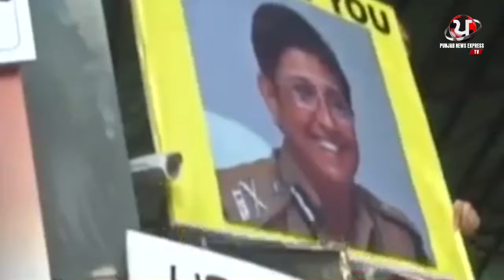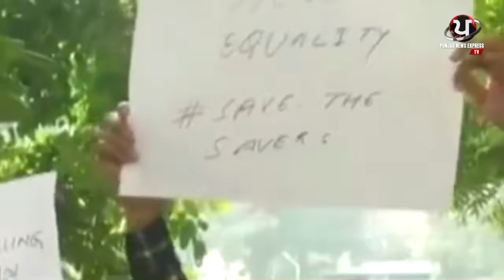Delhi Police vs Lawyers: Resume Work, Delhi Top Cop Urges Policemen Protesting Attack On Colleague